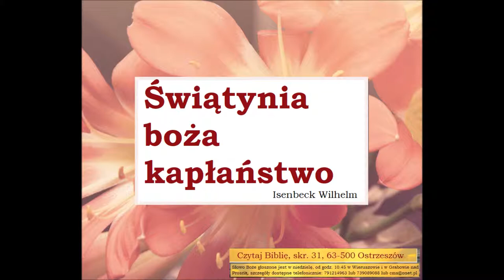Swiątynia Boża: Kapłaństwo Zielone Niwy